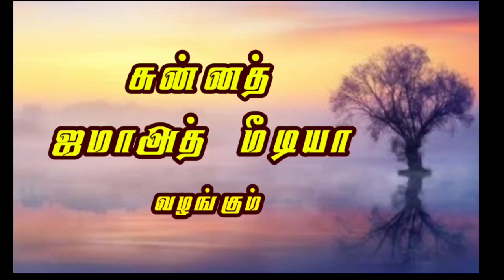அரபி உரை | அப்துல்பாஸித் நூராணி